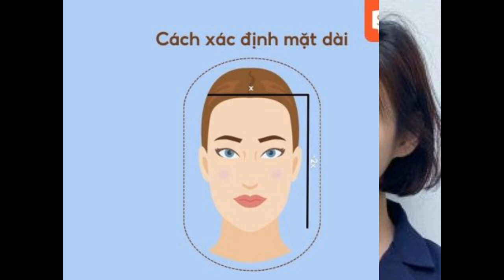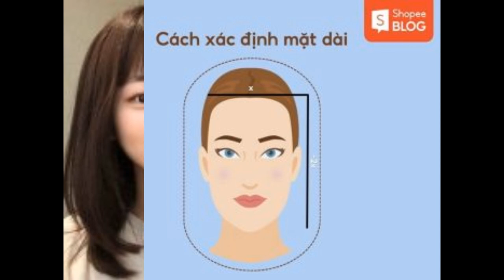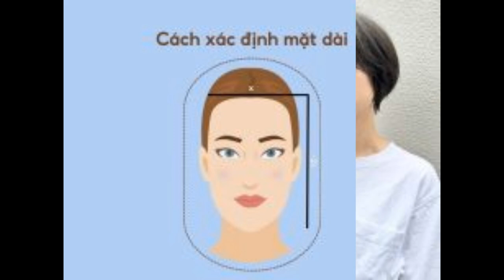25+ kiểu tóc cho mặt dài hài hòa, che khuyết điểm tuyệt đối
Kiểu tóc là một phần quan trọng quyết định ngoại hình và phong cách của bạn. Nếu bạn có khuôn mặt dài, gầy thì việc lựa chọn một kiểu tóc phù hợp là cực kỳ quan trọng, giúp bạn che khuyết điểm và tạo đường nét hài hòa cho gương mặt. Tham khảo ngay 25+ kiểu tóc cho mặt dài cực xinh xắn qua bài viết sau từ Shopee Blog nhé!

Mặt dài có những đặc điểm nào?
Người sở hữu khuôn mặt dài thường có phần trán khá cao, khung xương quai hàm góc cạnh và xương gò má cao. Ngoài ra, gương mặt dài còn được tính dựa trên chiều dài khuôn mặt xấp xỉ gấp 2 lần so với chiều rộng. Điều này khiến gương mặt trông dài và góc cạnh, sắc sảo hơn.

Mặt dài có chiều dài gần gấp đôi chiều rộng
Mặt dài có chiều dài gần gấp đôi chiều rộng (Nguồn: Shopee Blog)
Tuy nhiên khuôn mặt dài có thể gây mất cân đối so với cơ thể hoặc tạo cảm giác mặt to hơn. Lựa chọn kiểu tóc phù hợp sẽ giúp bạn khắc phục các khuyết điểm này. Cùng tìm hiểu những kiểu tóc hợp với khuôn mặt dài của nữ ngay sau đây.

Mặt dài thì nên chọn những kiểu tóc như thế nào?
Tóc uốn phồng
Đây là lựa chọn hàng đầu cho những cô nàng thích sự nữ tính, sang trọng nhưng vẫn đảm bảo sự hài hòa của gương mặt. Tóc uốn phồng giúp “ăn gian” chiều rộng khuôn mặt, tạo sự cân đối. Đặc biệt còn che đi gò má cao và xương hàm góc cạnh, tăng thêm vẻ dịu dàng.

Tóc uốn phồng giúp “ăn gian” chiều rộng khuôn mặt
Tóc uốn phồng giúp “ăn gian” chiều rộng khuôn mặt (Nguồn: Alice_NO2/pearietheplatypus)
Tóc ngắn ngang vai
Tóc ngắn là kiểu tóc cho mặt dài tạo hiệu ứng giúp khuôn mặt trông đầy đặn và ngắn hơn. Kiểu tóc này rất phù hợp cho những bạn nữ có tính cách năng động, yêu thích sự thoải mái, hiện đại. Ngoài ra, những kiểu tóc ngắn ngang vai với nhiều phong cách khác nhau sẽ giúp bạn biến hóa nhiều phong cách đa dạng hơn.

Tóc ngắn ngang vai giúp gương mặt đầy đặn và trông ngắn hơn
Tóc ngắn ngang vai giúp gương mặt đầy đặn và trông ngắn hơn (Nguồn
Tóc layer ngắn
Tóc ngắn tỉa layer mới lạ, năng động, trẻ trung sinh ra để dành cho những nàng mặt dài. Các lớp tóc xếp chồng lên nhau sẽ giúp tạo độ phồng, phân tán sự tập trung vào gương mặt. Nhờ đó khiến gương mặt thêm hài hòa, che bớt các khuyết điểm.

Tóc layer ngắn năng động, trẻ trung che đi khuyết điểm mặt dài
Tóc layer ngắn năng động, trẻ trung che đi khuyết điểm mặt dài (Nguồn
25+ kiểu tóc cho mặt dài thêm phần hài hòa, tôn nét
Tóc ngắn lob uốn cụp
Kiểu tóc ngắn dài đến vai uốn cụp phần đuôi là sự lựa chọn cho những bạn sở hữu gương mặt dài không quá góc cạnh. Bạn có thể kết hợp kiểu tóc này với mái thưa để che đi phần trán cao hoặc mái bay uốn phồng để che gò má cao.

Tóc ngắn lob uốn cụp phù hợp với những gương mặt dài không quá góc cạnh
Tóc ngắn lob uốn cụp phù hợp với những gương mặt dài không quá góc cạnh (Nguồn: xrxr8632/VOH)
Kết hợp thêm với mái thưa để che đi phần trán cao hoặc mái bay uốn phồng để che đi phần gò má cao
Kết hợp thêm với mái thưa để che đi phần trán cao hoặc mái bay uốn phồng để che đi phần gò má cao (Nguồn: Đẹp 365/1Hosson Avenue)
Tóc ngắn lob uốn đuôi
Cũng là mái tóc ngắn ngang vai nhưng với phần uốn đuôi gợn sóng nhẹ nhàng sẽ giúp bạn trông có phần cá tính và sang trọng hơn. Bạn có thể uốn phồng ở phần gần đuôi để tạo cảm giác mặt tròn, đầy đặn. Để tạo điểm nhấn, bạn có thể uốn cúp ngược phần đuôi ra ngoài nhé. Kiểu tóc này rất dễ chăm sóc, không cần cầu kỳ mà vẫn tự nhiên.

Uốn phồng phần gần chân tóc giúp mặt tròn hơn và uốn cúp ngược phần đuôi ra để tạo điểm nhấn
Uốn phồng phần gần chân tóc giúp mặt tròn hơn và uốn cúp ngược phần đuôi ra để tạo điểm nhấn (Nguồn
Tóc ngắn lob uốn đuôi có thể kết hợp với mái thưa, mái uốn phồng,...
Tóc ngắn lob uốn đuôi có thể kết hợp với mái thưa, mái uốn phồng,… (Nguồn: kbeautyaddiction.com)
Tóc ngắn ngang vai tỉa layer
Tỉa layer sẽ giúp phần tóc bồng bềnh hơn cho tổng thể gương mặt hài hòa, phù hợp với những bạn mặt dài, góc cạnh. Tóc ngắn layer cho mặt dài được tỉa nhẹ nhàng với phong cách nữ tính giúp bạn thêm phần trẻ trung, đáng yêu. Còn kiểu tóc wolfcut được cắt tỉa ngẫu nhiên nhiều tầng sẽ tạo nên vẻ cá tính, năng động.

Tóc ngắn ngang vai tỉa layer với nhiều lớp tóc bồng bềnh tạo sự hài hòa cho khuôn mặt
Tóc ngắn ngang vai tỉa layer với nhiều lớp tóc bồng bềnh tạo sự hài hòa cho khuôn mặt (Nguồn
Tóc wolfcut cá tính, năng động với nhiều tầng tóc được cắt tỉa ngẫu nhiên
Tóc wolfcut cá tính, năng động với nhiều tầng tóc được cắt tỉa ngẫu nhiên (Nguồn: CHAHOONG)
Tóc ngắn ngang vai duỗi thẳng